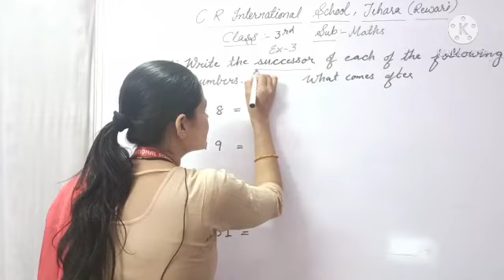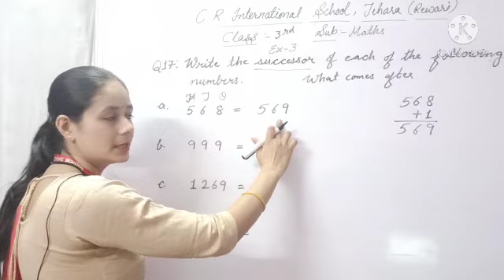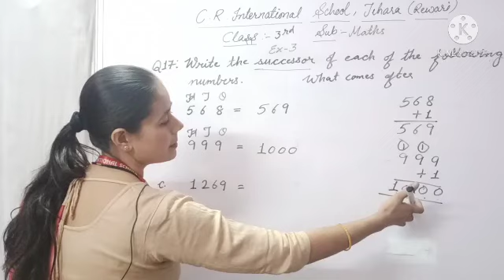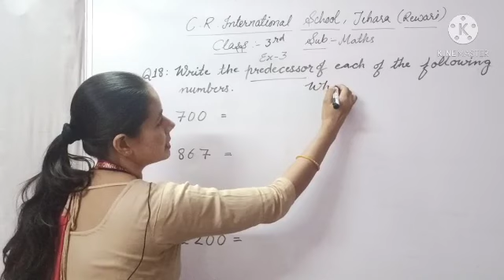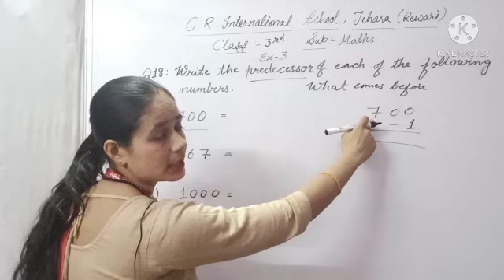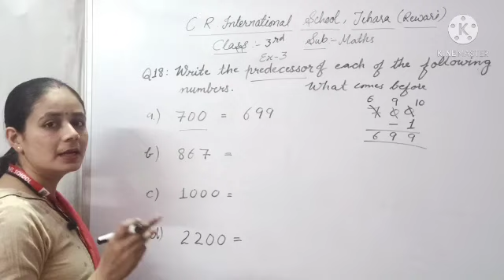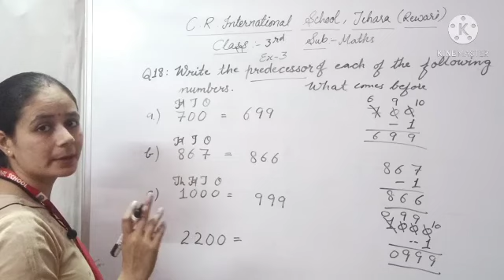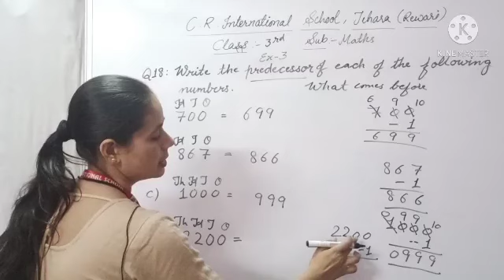Class 3 maths (successor & predecessor )